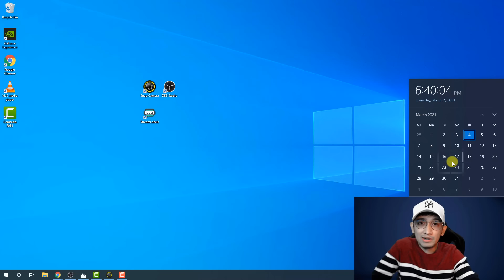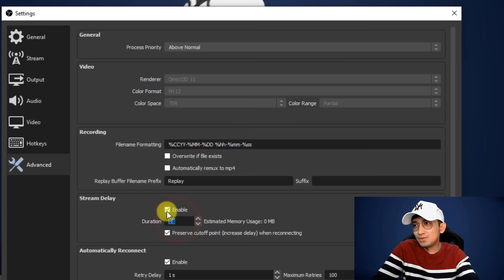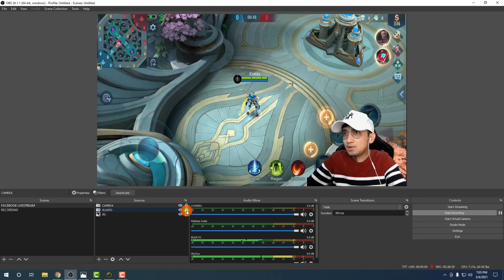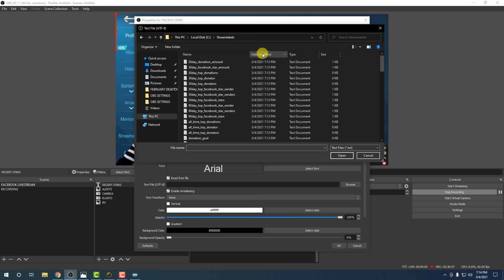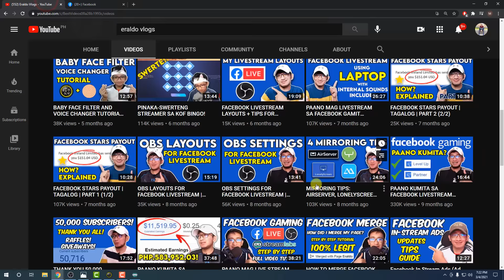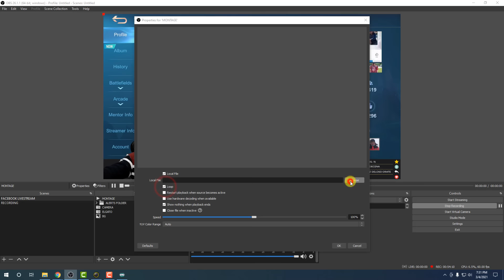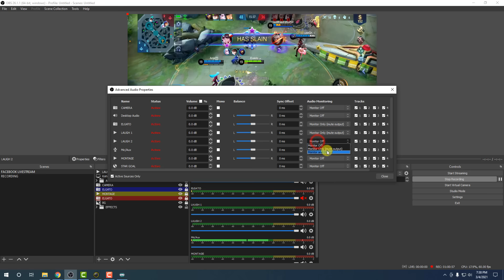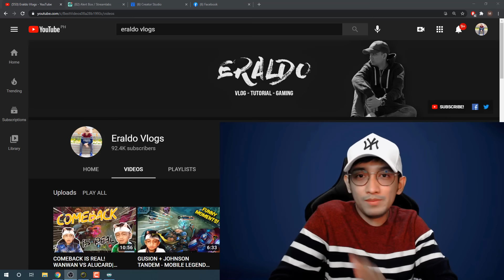OBS SETTINGS FOR FACEBOOK LIVESTREAM FULL VIDEO TUTORIAL | TAGALOG 2021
OBS Settings for Facebook Livestream Full Video Tutorial

Camera: Logitech C922 HD Pro
Microphone: XTUGA BM880
Mobile Device: iPhone 11 Pro Max
Mirror Device: Elgato HD60S+

Computer Quick Specs:
Intel (R) Core(TM) i5-9400F
RAM: 16GB
XLR8 NVMe 500GB
Samsung SSD 860 evo 250GB
ASUSTeK Prime H310M-D DR2.0
NVIDIA GeForce GTX 1070 (8GB) AORUS

00:00 Intro
00:56 PC Specs
01:11 Internet Speed
02:21 Software Use
03:28 OBS Settings
07:42 How I Setup
09:34 Green Screen Effects
10:44 Elgato to OBS
12:18 Optimize Display
13:00 Sharpen Display
14:03 Color Correction
15:13 Advanced Audio Properties
16:35 Streamlabels
27:29 Star Goals
29:34 Streamlabs Alerts
31:34 How to Add LOGO
33:15 Montage on Stream
35:53 Random Picking
37:31 Sound Effects
38:40 Hot Keys
42:44 Music on Stream
43:00 Tips to Avoid Copyright Music